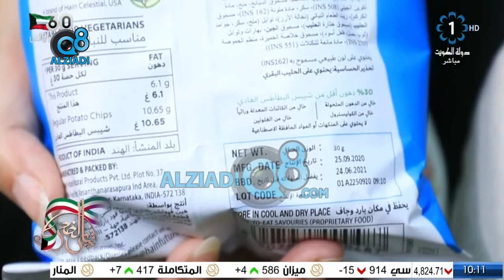اخصائية التغذية العلاجية هبة بن سلامة توضح طرق إختيار الشيبس الصحي من الجمعيات التعاونية